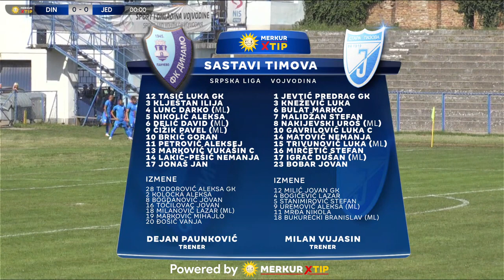ФК „Динамо 1945“ (Панчево) – ФК „Јединство“ (Стара Пазова) 1:0 (0:0); СЛВ 2023./24. - 5. коло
Српска лига ВОЈВОДИНА 2023./24. - 5. коло - Панчево, 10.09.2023. године:   ФК „Динамо 1945“ (Панчево)  –  ФК „Јединство“ (Стара Пазова) 1:0 (0:0);

Гол:
⚽︎ 1:0 Бркић у 63. минуту - 01:11:20.

Резултати и табела на Посетите и магазин Фудбалског савеза Војводине